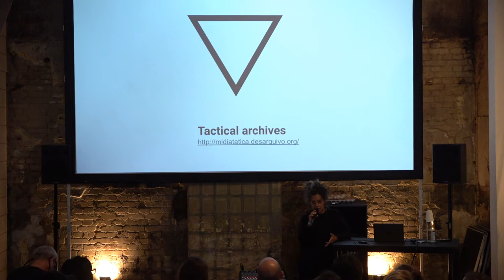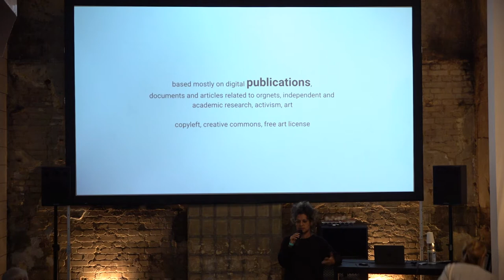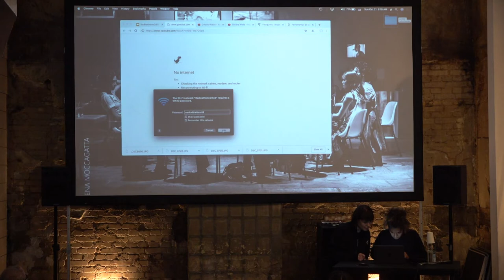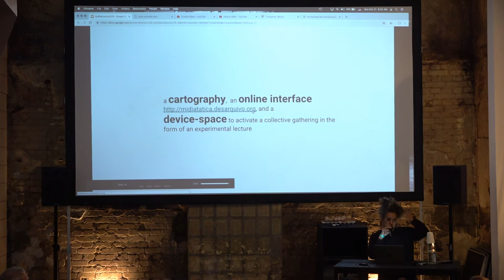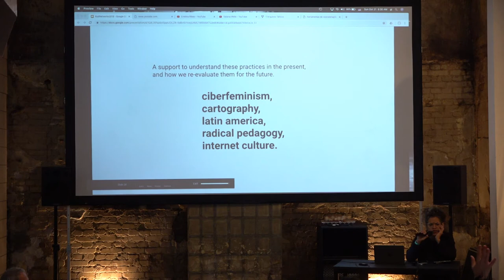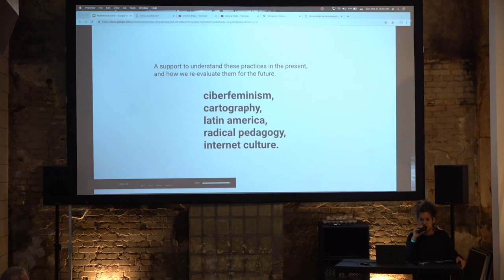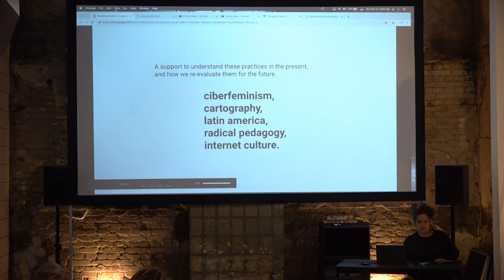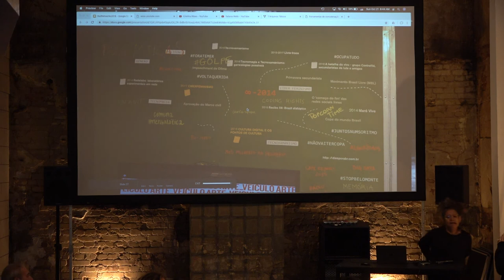Tactical Archives - Radical Networks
While the Internet became popular in Brazil at the beginning of the year 2000, a series of initiatives from artists and activists used this space to look for more open and networked communicative formats. Being part of these events and different initiatives Giseli Vasconcelos, Tati Wells and Cristina Ribas come together to concatenate a 20 years old collective narrative.

This work consists in a confluence of Brazilian tactical archives from the sites midiatatica.info and desarquivo.org. It is also the opening of a documentation that involves connections with activist art and early Brazilian internet culture. It suggests a timeline based on initiatives that have influenced the Brazilian scenario in techno-political and cultural aspects for approximately two decades of internet. As such, we suggest an online interface desarquivo.midiatatica.info | midiatatica.desarquivo.org, and a device-space (a laboratory!) to activate a collective gathering in the form of an experimental lecture (or a lecture that becomes a laboratory in itself) to take place in the conference. This experimental lecture will be focused on privileging networking from a feminist internet thought. The archival documentation includes the sharing of books that were edited along these years, articles, platforms, data bases and more.

The participation in the event happens through this mixed assemblage, having the experimental lecture as the core gathering in which authors and participants will discuss practices through a gender perspective.

Giseli Vasconcelos
Radical Networks - Spektrum Berlin
21 Oct. 2018